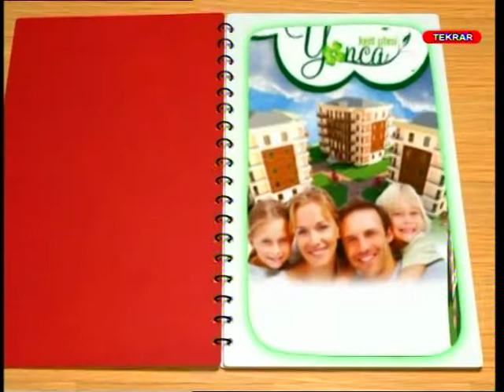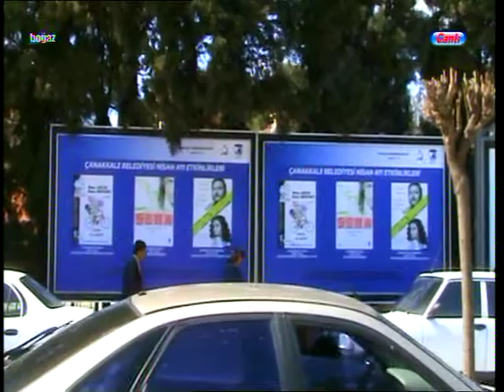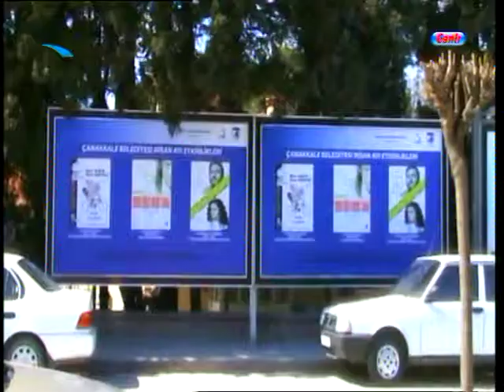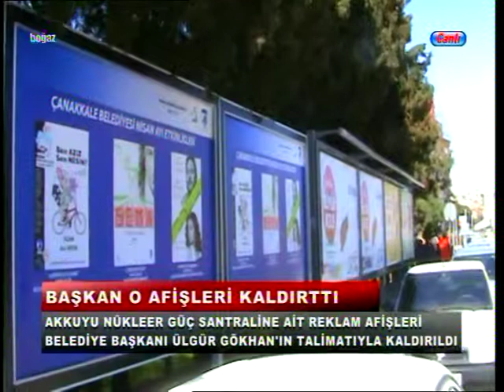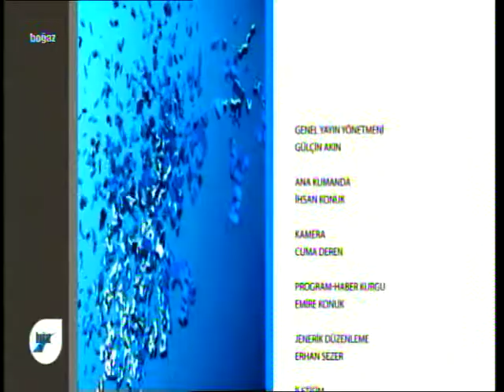10 NİSAN 2015 ANA HABER